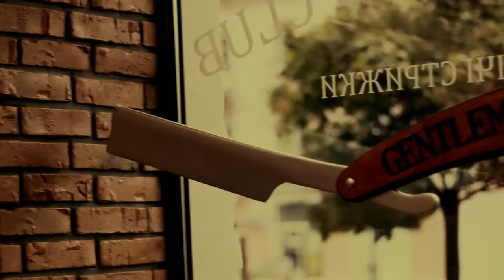Gentlemen's club Barbershop